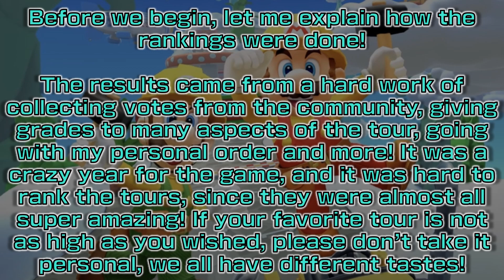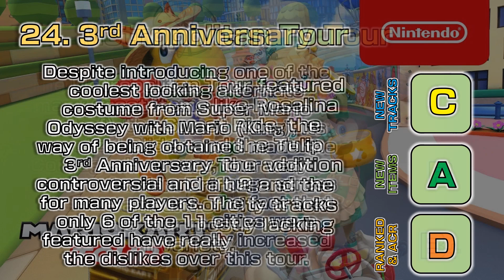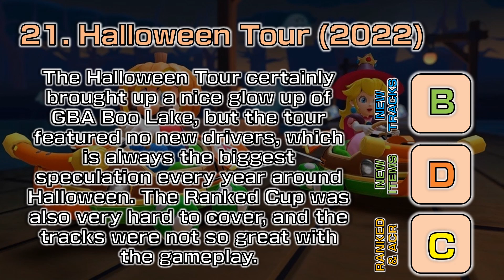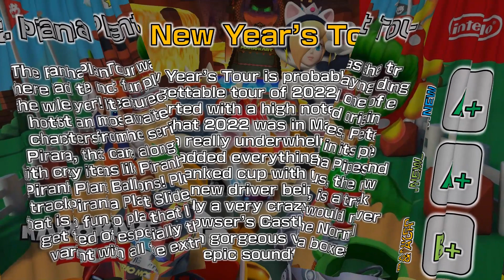[Mario Kart Tour] All 2022 Tours Ranked!